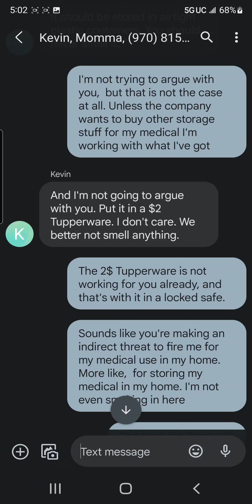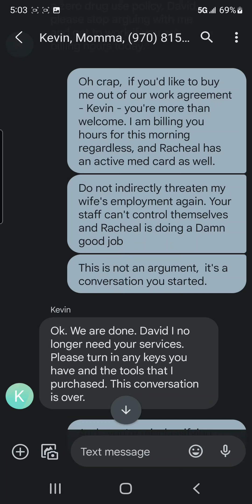text messages with Kevin Greenwood, 4th time I got fired